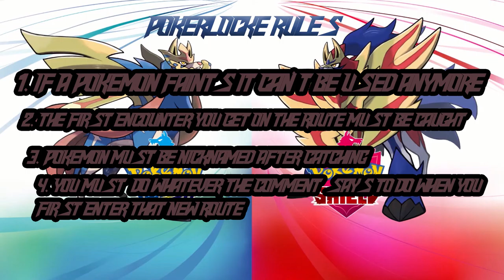Pokemon Sword PokerLocke Episode 8: I Think We Yelled Enough